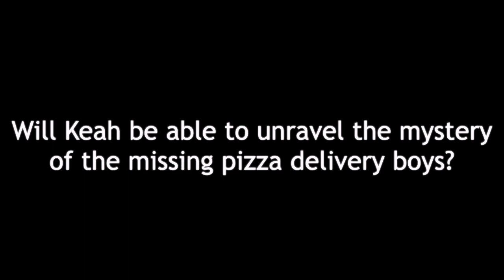Pepperoni Pizza Pinching Chimps by Tracey Ayres book trailer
Pepperoni Pizza Pinching Chimps by Tracey Ayres